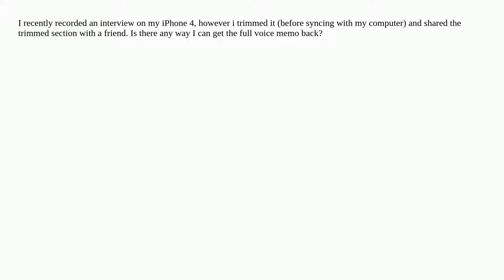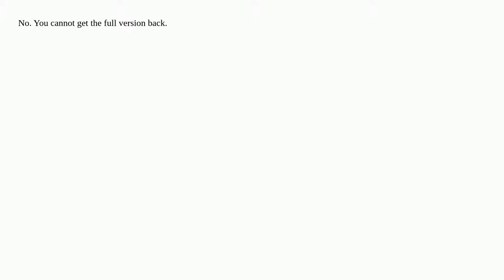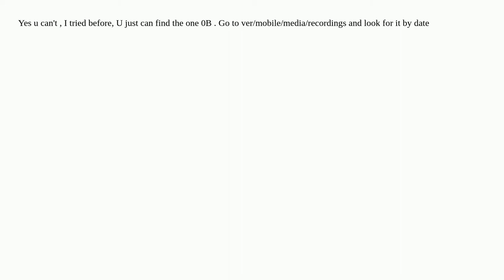How can I un-trim a trimmed voice memo?